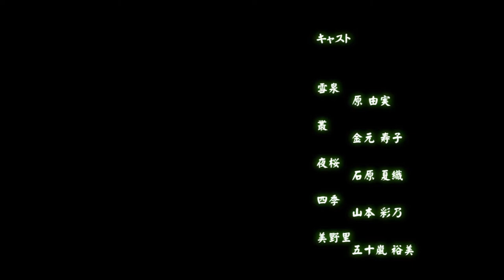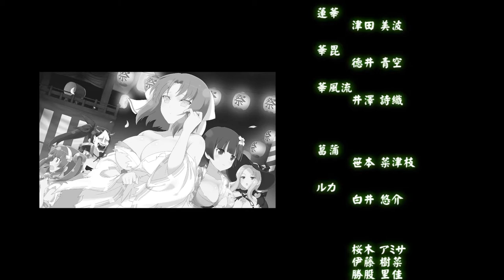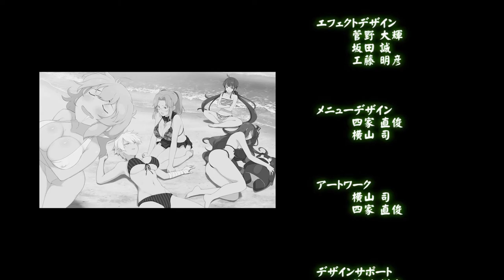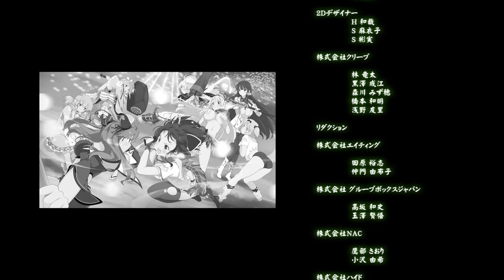Ending | Senran Kagura ESTIVAL VERSUS | HD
Ending Theme: NATSUBI
Lyrics: Kenichiro Takaki
Vocals: Ryobi (CV: Yoko Hikasa)

Now in 1080p!
Spoilers!